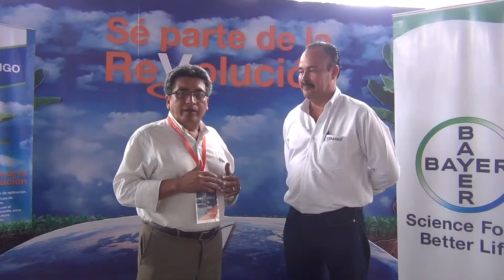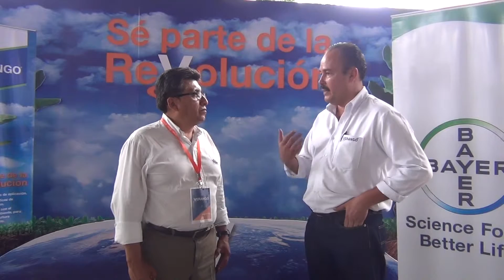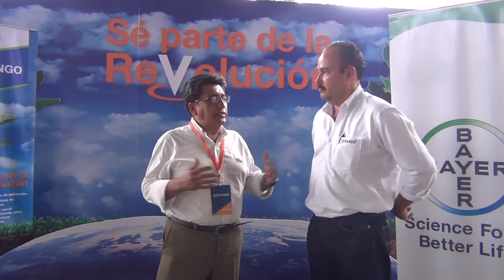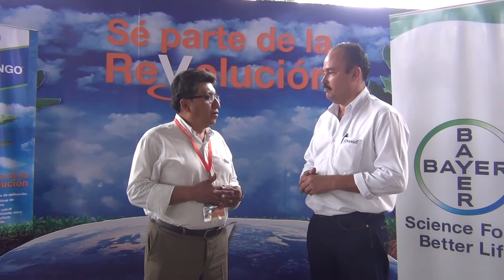Congreso Nematología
Bombas para aplicación del nematicida Verango de Bayer